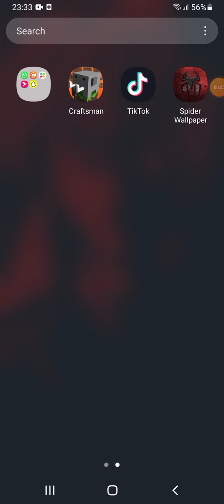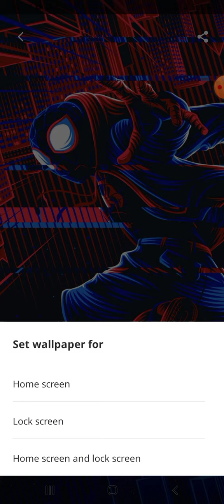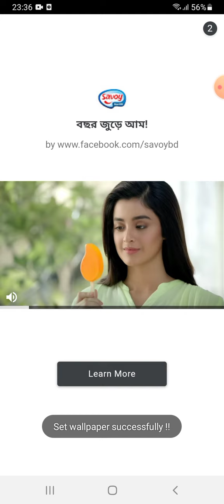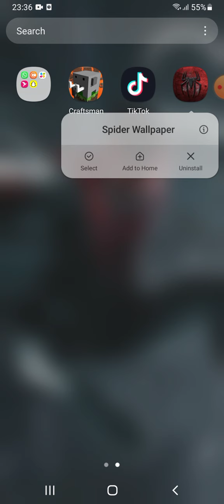Best Spiderman Wallpapers 👌